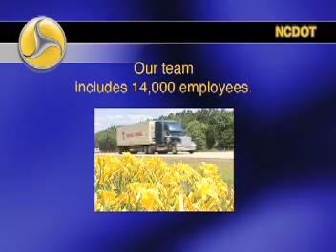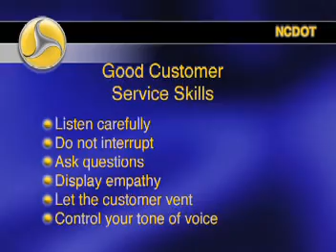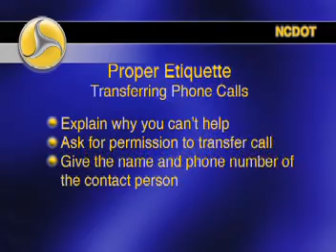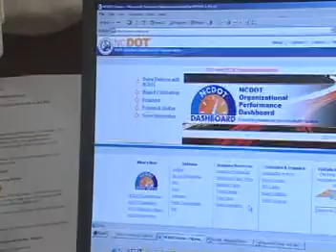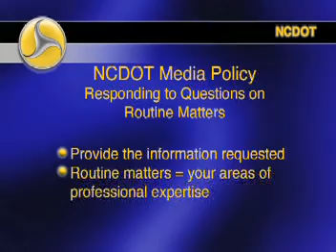Customer Service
NCDOT Customer Serice Tranining